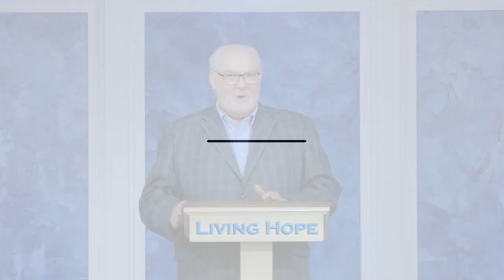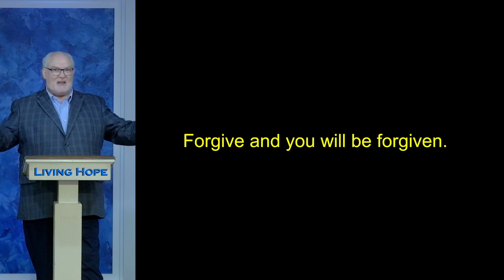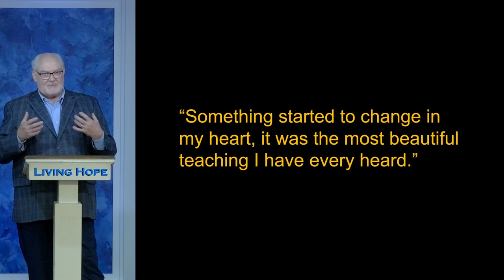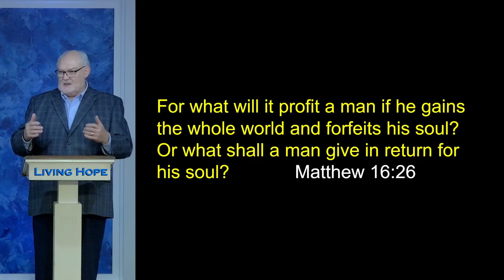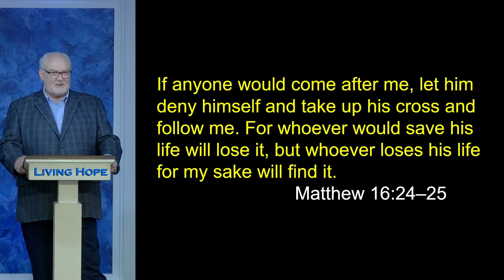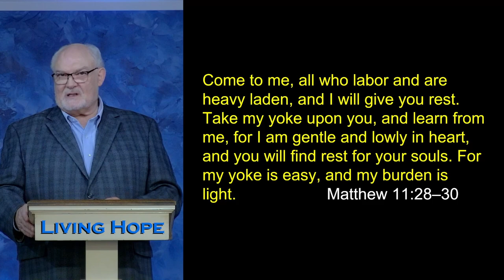The Surprise | Matthew 16:24-26 | Dr. Peter McLewin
In today’s message, “The Surprise,”  Dr. McLewin shares the story of how a young man from Yemen became a follower of Jesus through the Gospel of Matthew.

Matthew 6:33-34
Matthew 16:24-26
Matthew 11:28-30
Matthew 28:18-20